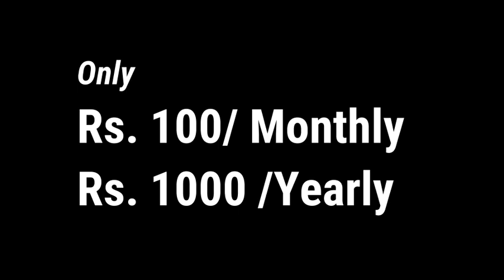Ajmal Foundation Distribute 1 Crore 64 lac to Needy persons|Sirajuddin Ajmal | Asaam|Millat Times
सराहनीय : अजमल फाउंडेशन द्वारा एक करोड़ 64 लाख की जरूरतमंदों को मदद

संवाद सहयोगी मिल्लत टाइम्स
आसाम : अजमल फाउंडेशन द्वारा आज आसाम के जमुना मुख में स्थानीय विधायक और पूर्व मेंबर ऑफ पार्लिमेंट मिस्टर सिराजुद्दीन मैनेजिंग ट्रस्टी अजमल फाऊंडेशन की मौजूदगी में लगभग डेढ़ करोड रुपए की राशि जरूरतमंदों को बांटी गई।
 अजमल फाउंडेशन द्वारा यह राशि उन अध्यापकों को दी गई जिन्हें सरकारी सहायता नहीं दी गई।
गरीबों और विधवाओं के लिए भी बड़ी राशि अजमल फाउंडेशन की तरफ से दान की गई है।
अजमल फाउंडेशन के सदस्य नईम चौधरी ने बताया कि ऐतिहासिक सराहनीय कार्य इतिहास के पन्नों में हमेशा लिखे जाएंगे।
अजमल फाउंडेशन ने जमुनामुख समूह के 175 परिवार को 1 करोड़ 64 लाख रुपये बांटे हैं।
गरीबी रेखा से नीचे के 25 व्यक्तियों को 2 लाख रुपये से 50 लाख रुपये की सहायता,

 56 विकलांग व्यक्तियों को 24,000 रुपये एक मुश्त कुल 13 लाख 44 हजार रुपये की  सहायता
 लाभार्थी मौलाना बदरुद्दीन अजमल, शिराजुद्दीन अजमल और अजमल फाउंडेशन के निदेशक डॉ खसरूल इस्लाम को उनकी वित्तीय सहायता के लिए धन्यवाद दे रहे हैं।

लॉकडाउन के दौरान दिल्ली में भी अजमल फाऊंडेशन लोगों की खूब मदद की थी नईम चौधरी ने यह भी बताया कि ऐसे हजारों महान कार्यों में शामिल अजमल फाउंडेशन पर हमें गर्व है!
रब अजमल परिवार को हमेशा स्वस्थ रखे।